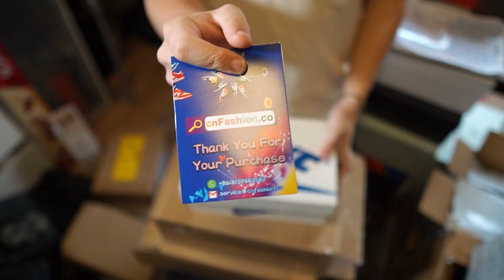how to buy best cnFashion shoes | Jordan 1 Retro Low OG SP Travis Scott Reverse Mocha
Jordan 1 kids shoes | Jordan 1 Retro Low OG SP Travis Scott Reverse Mocha---cnFashion.co

💕💕Customer service:
Face book: Cnfashion.co